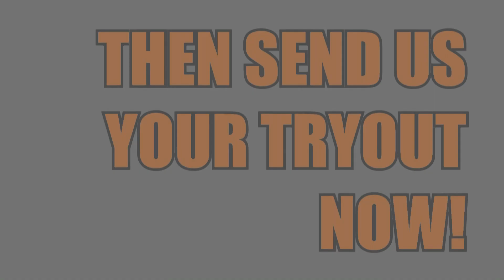HASC OFFICAL TRYOUTS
!!READ ME!!

Tryout rules:
1. Show whole body while shuffling
2. No fastforward, or other althering effects
3. You cannot allready be part off annother crew
4. Title is to say: HASC OFFICAL TRYOUTS | (Shuffle nick)
5. "Shuffle to express, not to impress"
6. Post video as video respons :)
7. HASC Logo or crew intro shall be used in the video
     - LOGO (DOWNLOAD LINK WILL COME SOON)

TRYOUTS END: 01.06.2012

GOOD LUCK!!

LOVE, HASC CAPTAINS!!